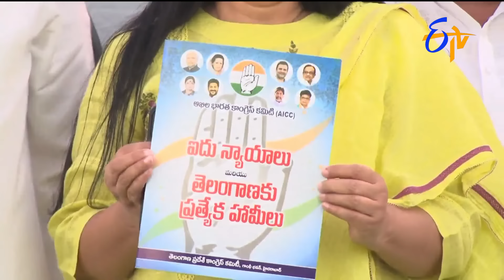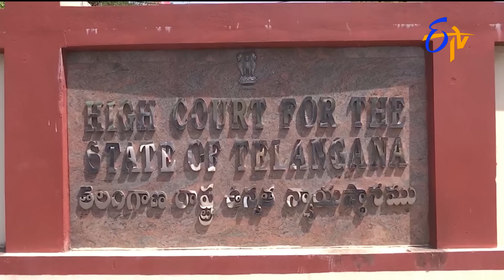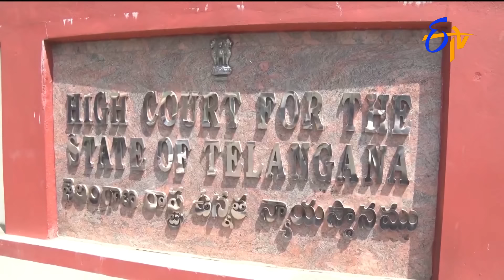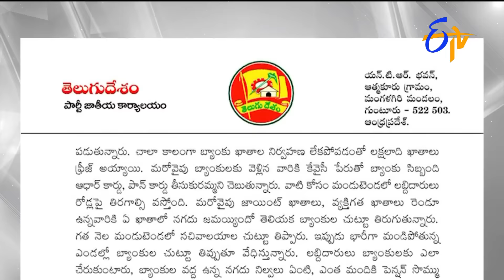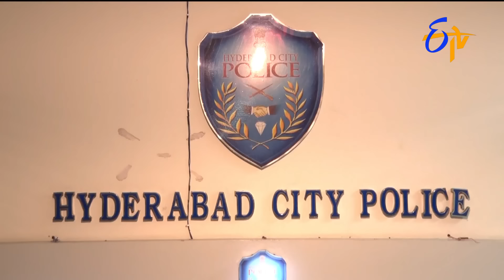4:30 PM | ETV Telugu News | 3rd May 2024